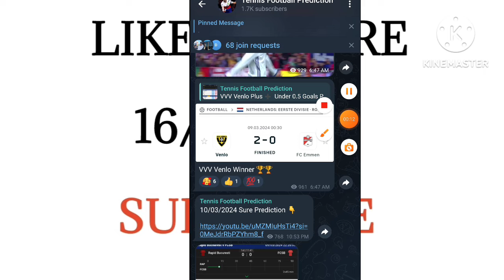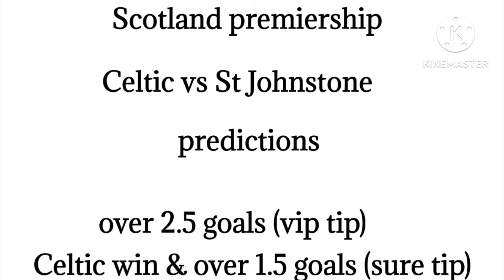Sure Win Today Football Predictions 16/03/2024 | Football Betting Today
This video contains soccer betting predictions for
today Sunday 16/03/2024. Sports betting can
today.
STRATEGY|
- prediction match
escription

Football Prediction Today 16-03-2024 | Betting tips Today | make money on sports betting

Mensur abdulkeni
Arsenal
Liverpool
Manchester United
Chelsea
Manchester City
Laliga Prediction
Bundesliga Prediction